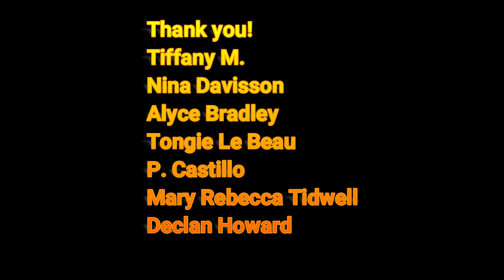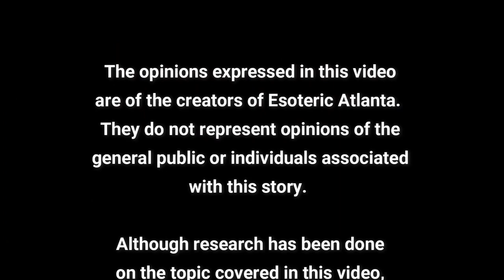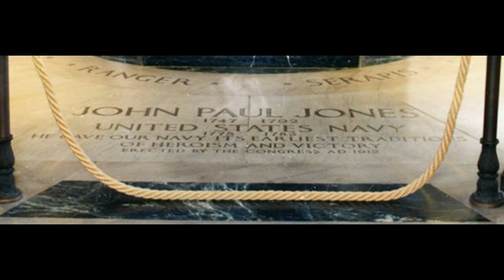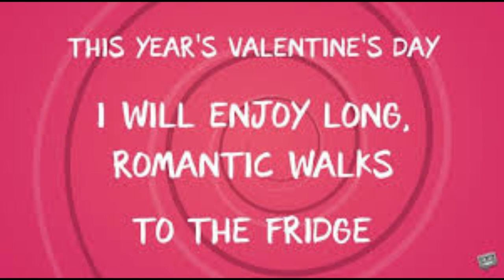Mystery Monday~ The Pirate, the Navy, the War, and the remains of a hero, but where is the painting.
“As Friendship has nothing to do with Sex, pray what harm is there in wishing to have the picture of a Friend?”

These were words written by John Paul Jones to his unrequited love in Paris.  But what happened to the painting she painted of him?